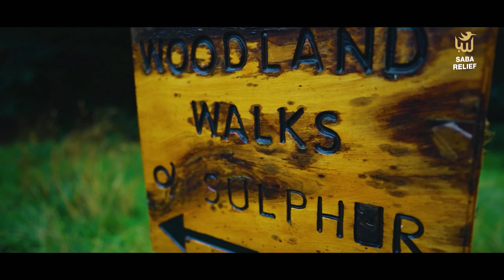Saba Relief UK coast 2 coast bike ride for the people of Yemen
On the 𝟏𝟖𝐭𝐡 𝐒𝐄𝐏 Saba Relief staff and volunteers took on the challenge of cycling 130+ miles* from the 𝐖𝐄𝐒𝐓 of England to the 𝐄𝐀𝐒𝐓 of England 𝐢𝐧 𝟐 𝐃𝐀𝐘𝐒
Relive the epic 𝟐 𝐃𝐀𝐘 𝐂𝐨𝐚𝐬𝐭𝟐𝐂𝐨𝐚𝐬𝐭 by watching this documentary.
𝐌𝐚𝐬𝐣𝐢𝐝 𝐀𝐭 𝐓𝐚𝐪𝐰𝐚
𝐀𝐒𝐖 𝐂𝐚𝐫𝐬
𝐒𝐚𝐲𝐚𝐬 𝐂𝐚𝐫 𝐂𝐚𝐫𝐞 𝐂𝐞𝐧𝐭𝐫𝐞
Now that they have completed the ride we still need you guys to donate so we can 𝐒𝐀𝐕𝐄 𝐌𝐎𝐑𝐄 𝐋𝐈𝐕𝐄𝐒.